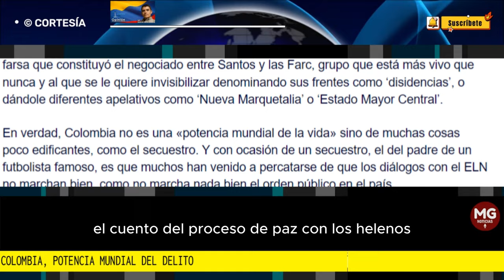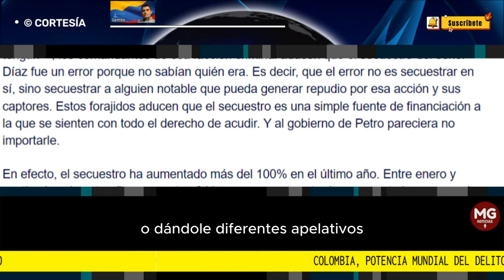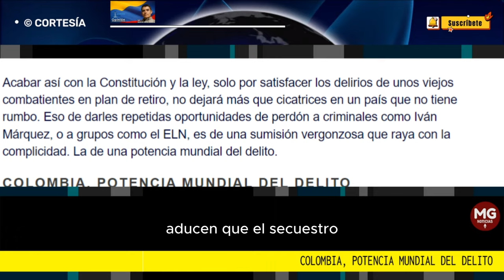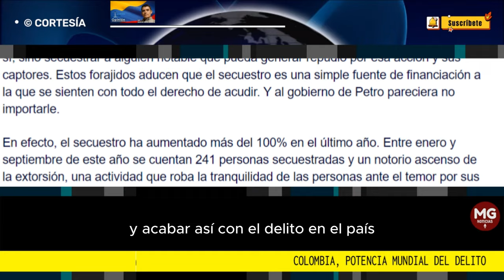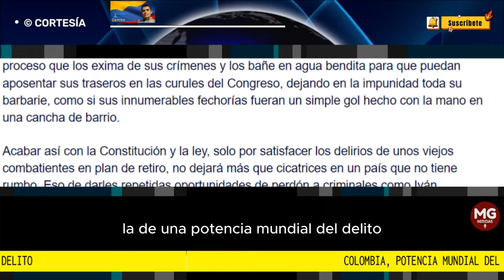COLOMBIA, POTENCIA MUNDIAL DEL DELITO 🔴 Columna Saúl Hernández Bolivar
Acabar así con la Constitución y la ley, solo por satisfacer los delirios de unos viejos combatientes en plan de retiro, no dejará más que cicatrices en un país que no tiene rumbo.